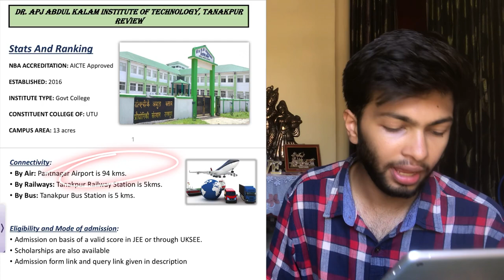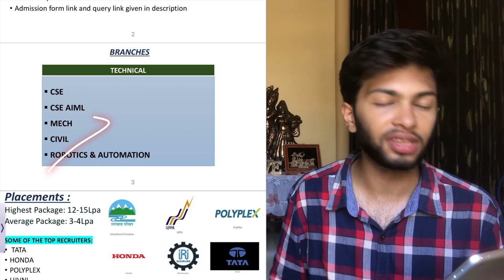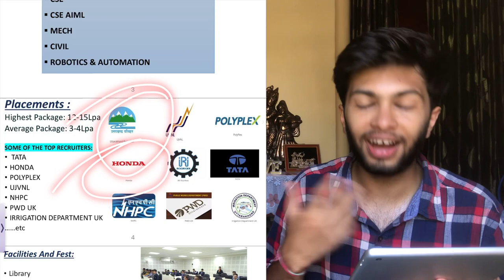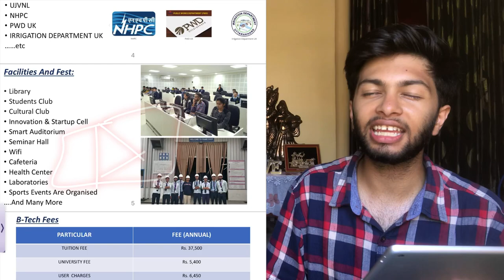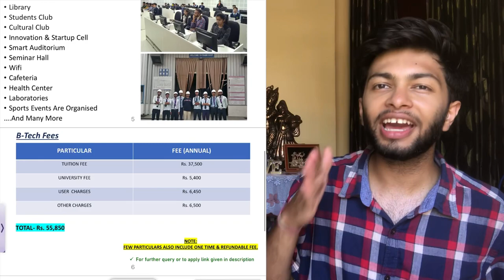APJ Abdul Kalam Institute Of Technology, Tanakpur Review | IIT Uttarakhand?🔥Developing College ✅